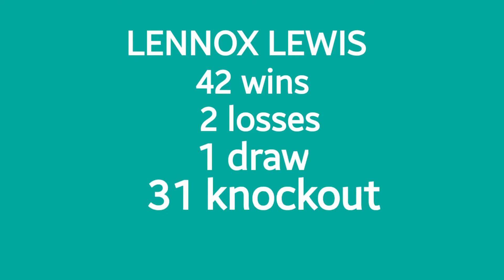LENNOX LEWIS #1 FIGHTER POUND FOR POUND.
unlike other greats, Lewis does not have adversary. he can dance, shoot heavy jabs, great footworks, bombs with both hands and very elusive!
nobody does like this fighter.